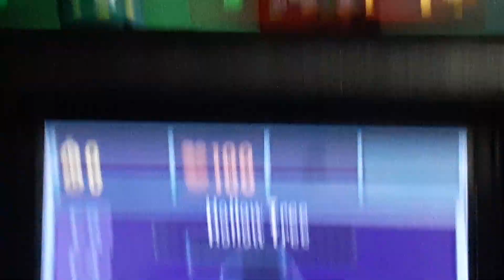Luigi's Mansion: Dark Moon (#5) Haunted Towers (B-3 & B-4)